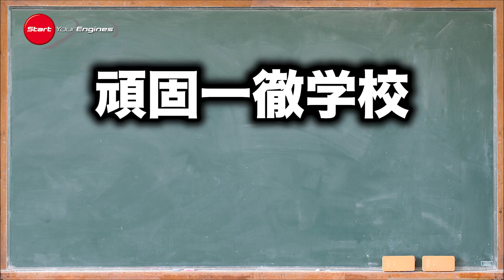【ライブ配信告知】頑固一徹学校 2/25 20時 第95回『EV車続々登場！ エネルギー問題、清水和夫が語ります』※20時からになります。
毎週金曜日21時から配信しています頑固一徹学校。
クルマの基礎知識について、毎回テーマを設定して
みなさんと一緒に学んでいく番組です。

 第95回『EV車続々登場！ エネルギー問題、清水和夫が語ります』
※都合により、配信時間はいつもの21時ではなく、20時になります。